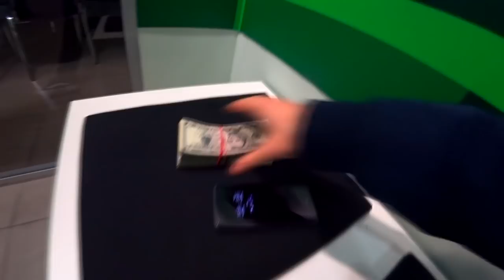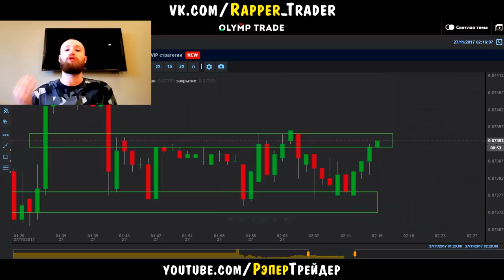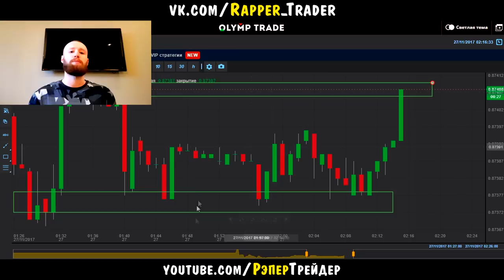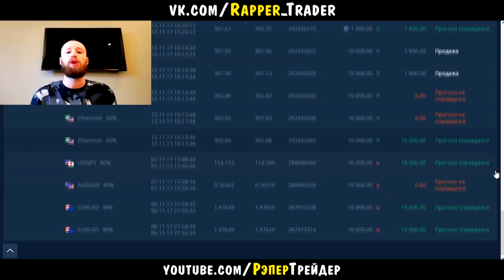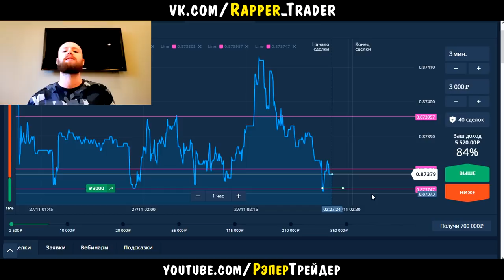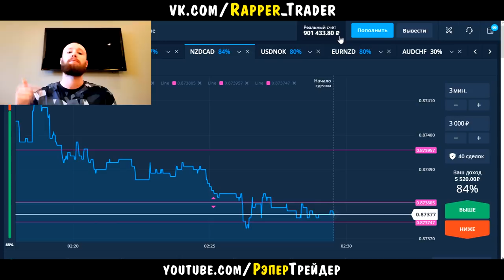🔴 ШОК! СНЯЛ 21000 ДОЛЛАРОВ! УЖЕ ПОЧТИ МИЛЛИОН НА OLYMP TRADE!